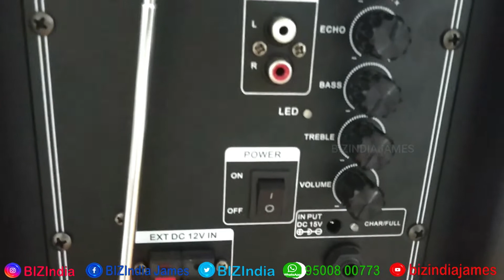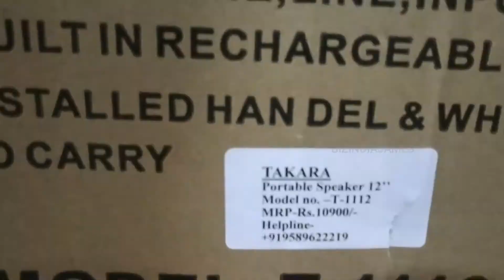6999/- Tamil Review Trolley BASS Speaker 12 Inch, Karaoke with Audio Recording, PA Sys with 2 Mic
6999/- Tamil Review Trolley BASS Speaker 12 Inch, Karaoke with Audio Recording, PA Sys with 2  Mic
Our Price 6999/-
Market Price 12000/-
TAKARA T-1112 Portable Trolley Speaker 12 Inch Multimedia BT, Karaoke with Audio Recording, USB, SD,FM PA System with 2 Wireless Mic.

Technical Details
12” Speaker Trolley Speaker System Built-in USB MP3 Player to enjoy music. Recording Function to record voice, speech or songs to USB or SD card
Dual wireless VHF Mic and 1 additional wired mic slots MIC Echo Control & MIC Volume Control for enjoying karaoke and singing
60W RMS, 12" Speaker With tweeter for enhanced sound Music Volume Control and Bass Treble Control.
Built In Rechargeable Battery to play music up to 4 to 5 hours Trolley with Handel and wheels suitable to carry it anywhere. Perfect for any program or functions.

Buy This From BIZINDIA Selling Our Item in AMAZON
Not Available

From Flipkart

from Amazon

from Snapdeal

from Other Site